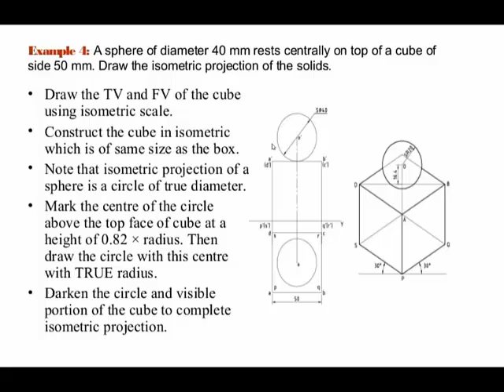Online KTU- Engineering Graphics - Isometric Drawings Part 4 -Sphere *IMPORTANT*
Online KTU- Engineering Graphics - Isometric Drawings Part 4 -Sphere